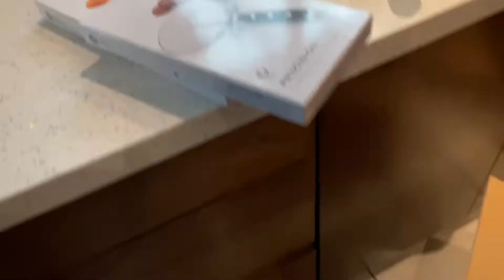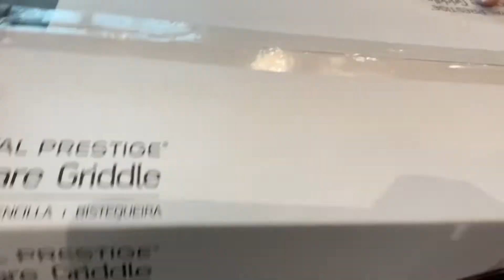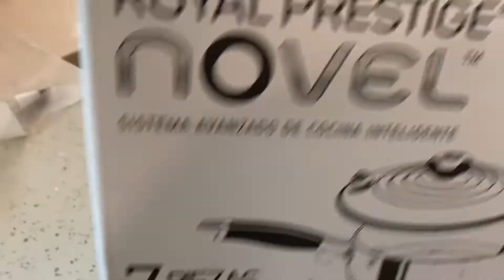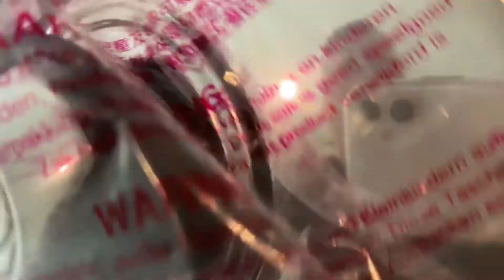UNBOXING de ROYAL PRESTIGE para los VIDEOS de RECETAS 🤤👏🏻👌🏻… Miguelig